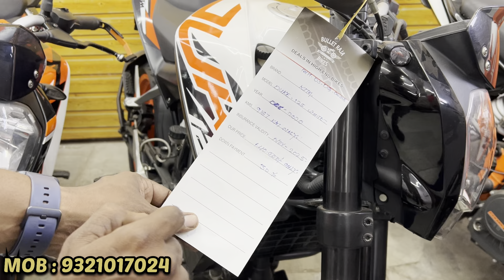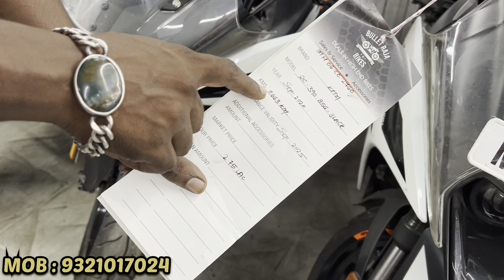🔥KTM Bikes Start From ₹1,40,000/-.. || Duke, Rc200, Adventure 390, Husqvarna || Bullet Raja…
BEST NEW CONDITION BIKE AVAILABLE IN THIS MARKET.

ALL KINDS OF SUPER BIKE AVAILABLE HERE .

BULLET RAJA.

ADD: SHOP NO 28, JAMNADAS IND ESTATE, JAWAHAR TALKIES, DR R.P ROAD, MULUND (W) 400080.

Related search:
1) Used bike in Kalyan
2) Used bike in Thane
3) second hand bike in thane under 50,000
4) Best second-hand bike to buy
5) Second hand bike in Delhi
6) Used bike for sale
7) second hand bike in Mumbai
8) used bike in Mumbai
9) second hand bike in Pune
10) used bike in Ulhasnagar
11) second hand bike market
12) used bike
13) second hand bike
14) 2nd hand bike
15) low budget used bike
16)Used bike in Vashi Navi Mumbai
17) Second hand bike in Navi Mumbai
18) Wadhwa Wheels Ulhasnagar
19) Bullet Kulture Kalyan
20) Bullet Raja Bike Thane

 super bikes